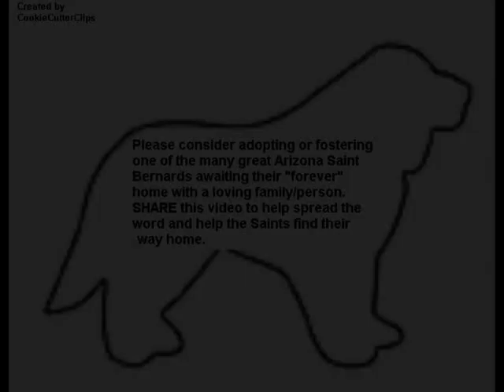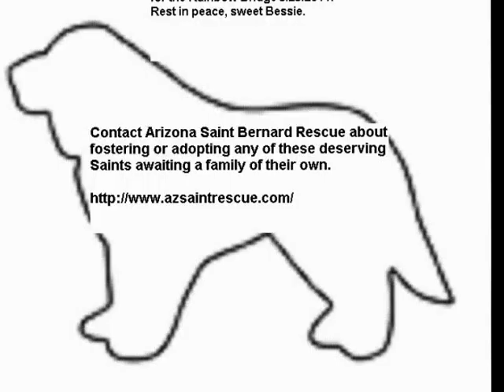Arizona Saint Bernard Rescue dogs 9-30-2011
The Arizona Saint Bernard Rescue needs YOUR help in sharing the need for foster or adoptive homes for the surprisingly large amount of Saints available in rescue in Arizona.
Too many dogs, too few homes willing to undertake the effort required to provide the home needed for a giant breed dog. It was my pleasure to make this slideshow to help promote this need for special homes for these gentle giants with the Arizona Saint Bernard Rescue. SPREAD THE WORD!

In loving memory of "Bessie".  May she now have the family she longed for.
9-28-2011